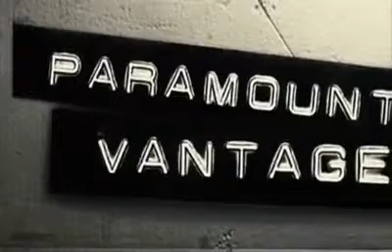Boom Boom Power Mix 2010 Sexy